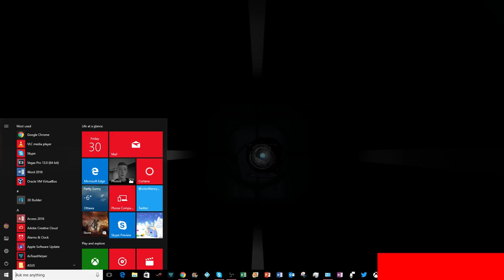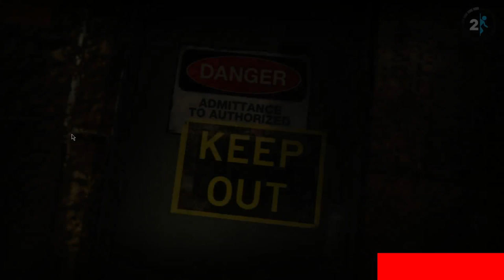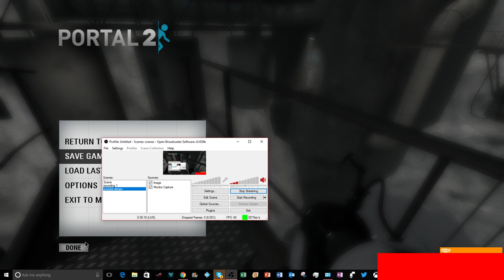Playing Portal 2 single player part 2!!!! Ill eat a ghost pepper live if i get 100 viewers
Please join and talk to me in the chat! ill reply to all. ask me some questions if you want